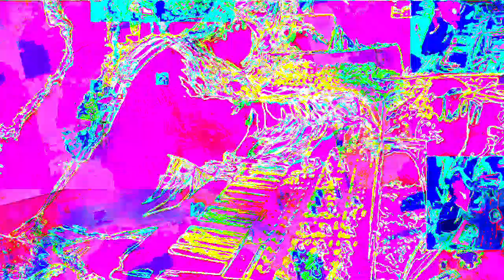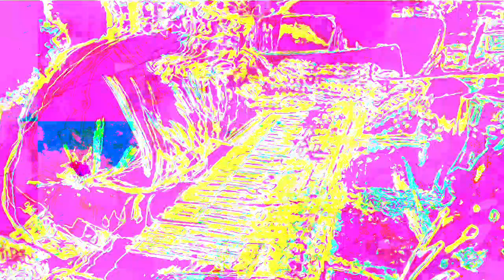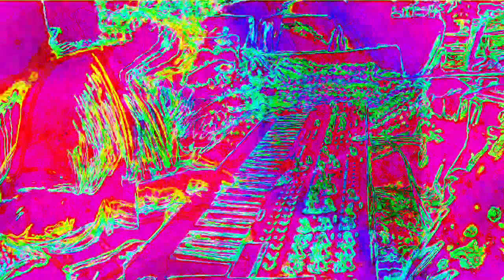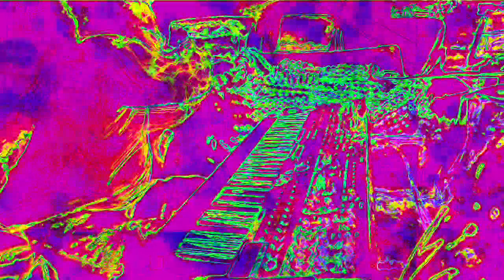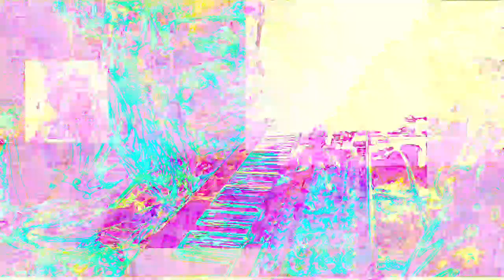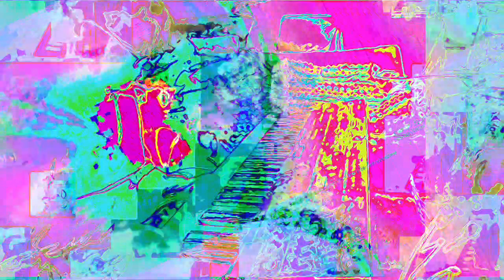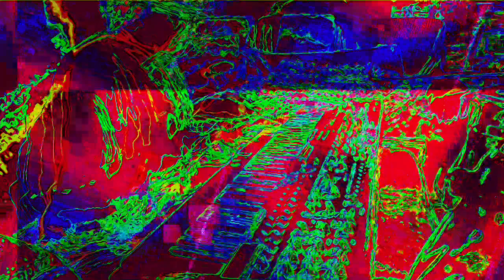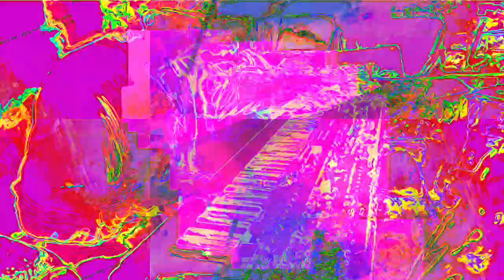Movie 22 11 26 17h57m38s the 12m12s video set of uploads *Photosensitivity Warning*